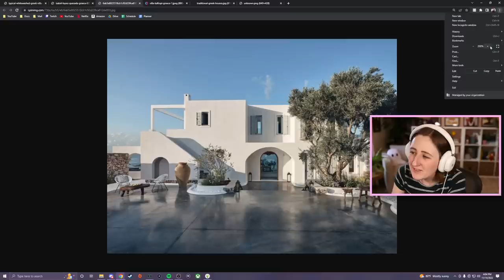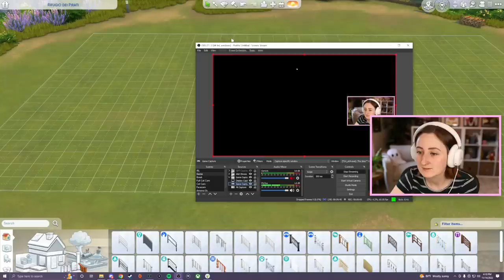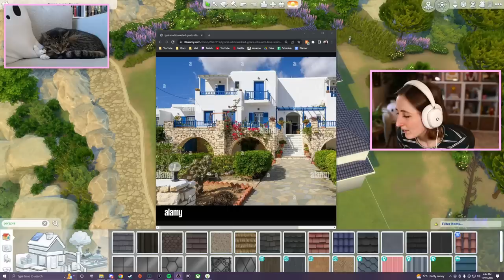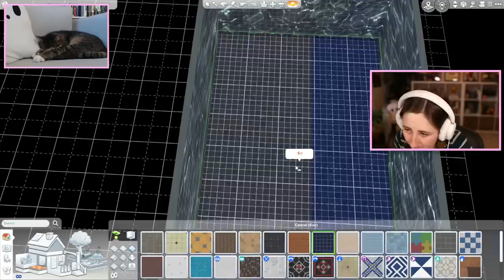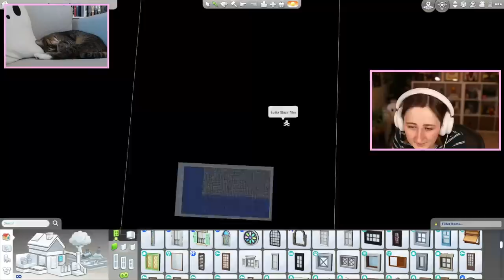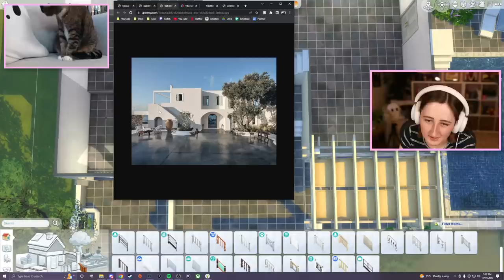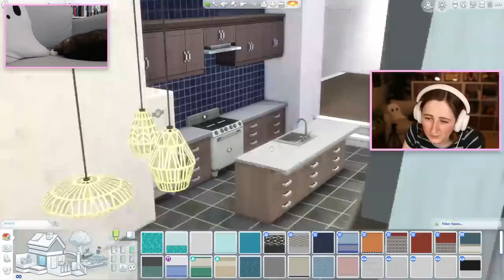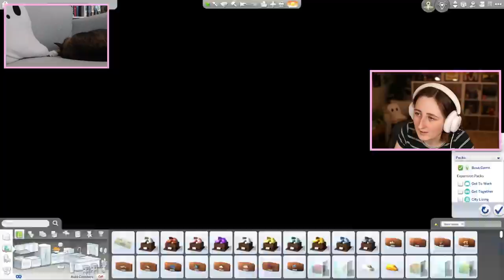not building a blue suburban (Streamed 11/15/22)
Let's build a Greek inspired house in The Sims 4!